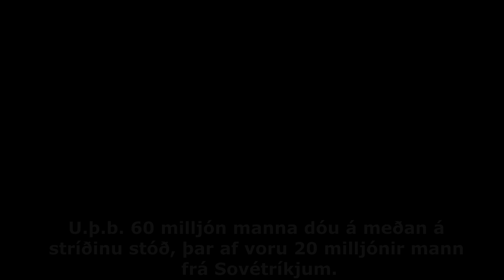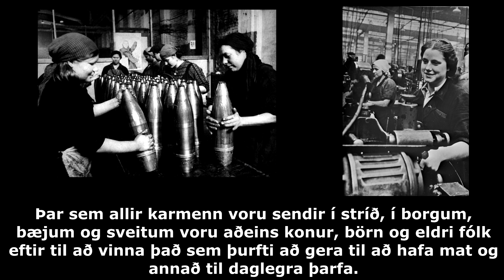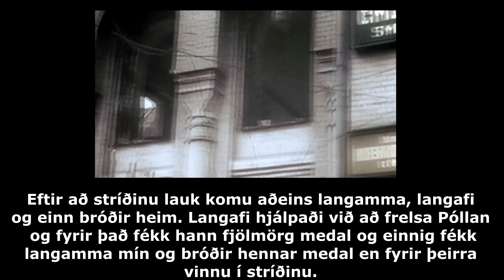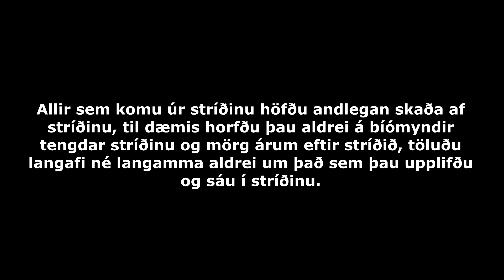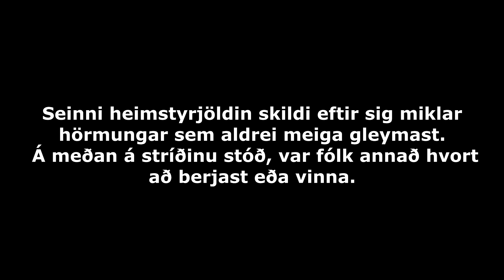Saga 3ÍM06 - H16 | Verkefni 3 - Darja Kozlova